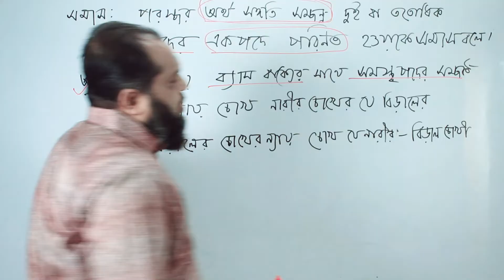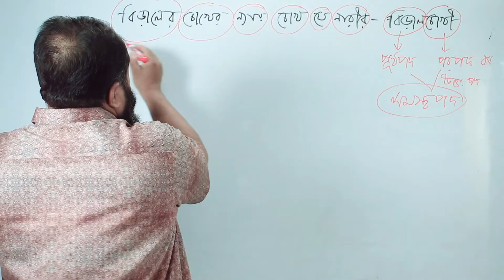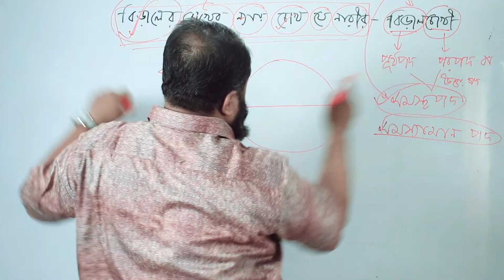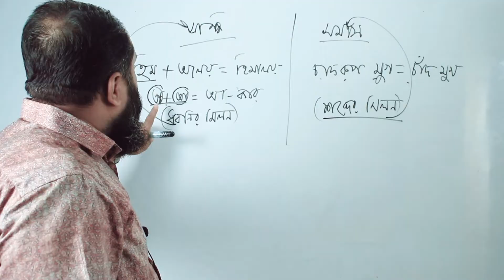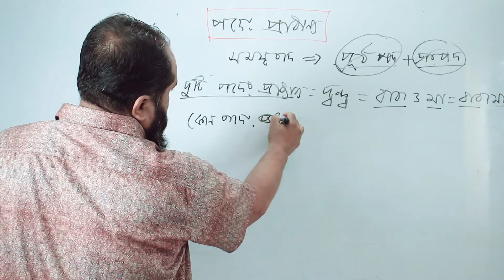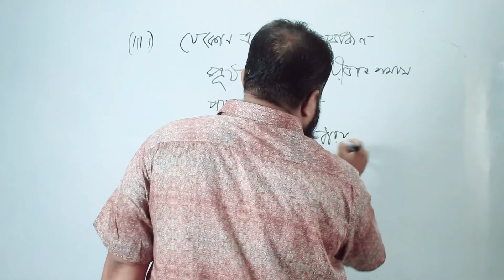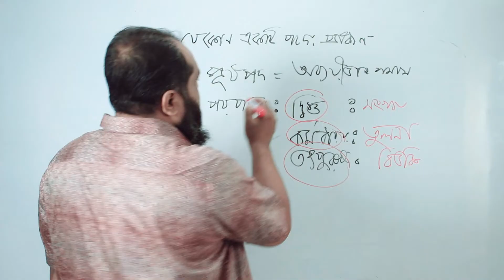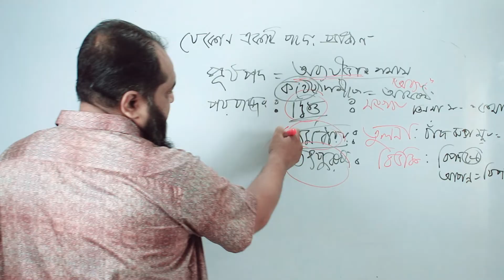সমাস (Somas) | Part - 01| Bangla 2nd Paper | SSC | HSC | Admission Test | Career expert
Speaker: Sahanur Alam.
Content Creator: Sahanur Alam.
Video Editor & Publishers: Sultan.
প্রতিষ্ঠানের ঠিকানা : ০৯,ইন্দিরা রোড,তেজগাঁও কলেজ ক্যান্টিনের পাশের গলি,ফার্মগেট,ঢাকা। এখানে আমরা বিসিএস সহ অন্যান্য চাকুরির পরীক্ষার  ম্যাথ কোর্স করিয়ে থাকি।
Career_Expert সম্পর্কে বিস্তারিত :
** ANTI-PIRACY WARNING **
This content is Copyright to Central Music and Video [CareerExpertTM]. Legal action will be taken against those who violate the copyright of the following material presented!